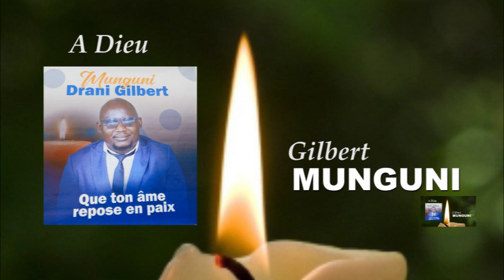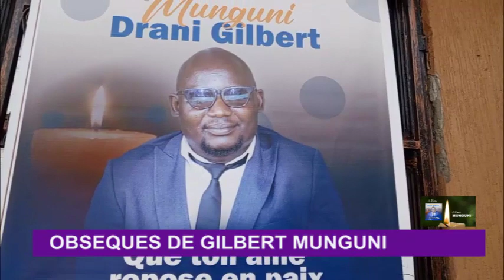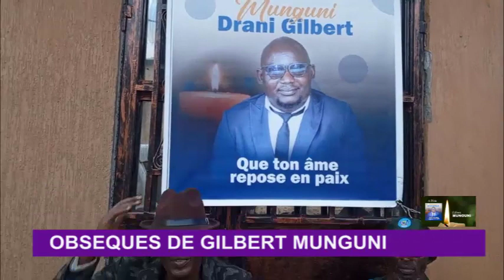OBSÈQUES DE GILBERT MUNGUNI